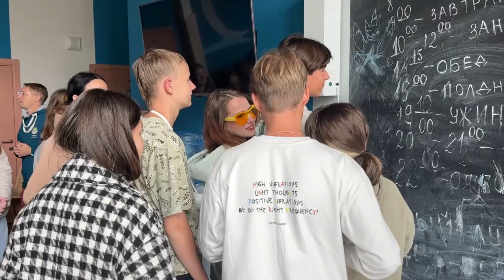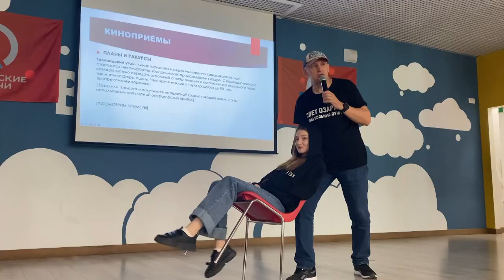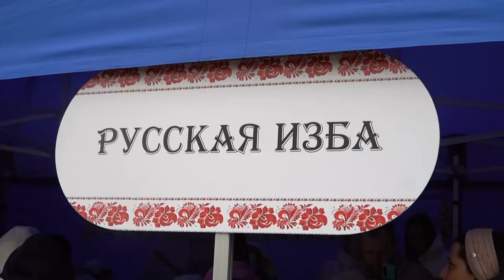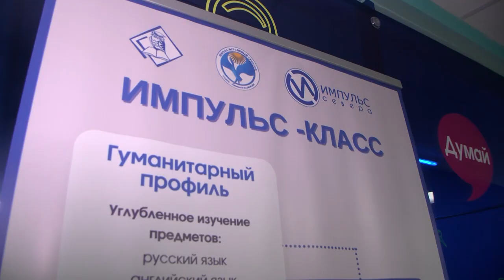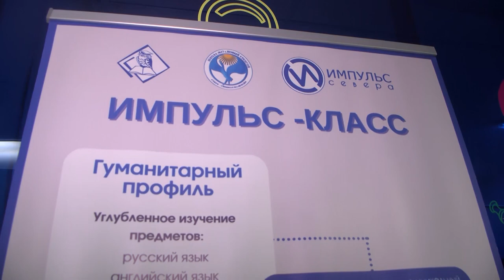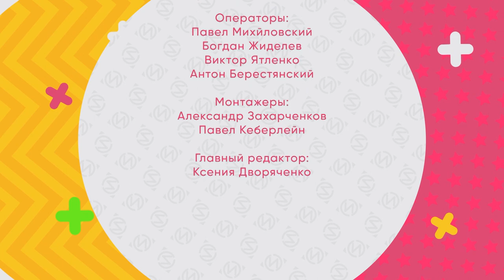Дети. Медиа. Выпуск 33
Сентябрь в самом разгаре, а это значит – юнкоры медиапроекта «ЯмалКлик» уже приступили к работе. Инфоповодов у медийщиков много и это не удивительно. Профессиональная копилка ребят пополнилась парой дебютов, поездкой в Казань и даже наградой от крупного фестиваля России. День рождения города тоже стороной не обошли. Обо всём по порядку расскажем в новом выпуске «Дети. Медиа».